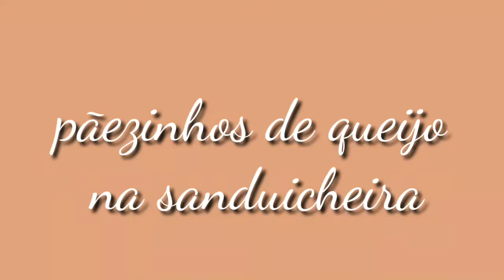COMO FAZER PÃO DE QUEIJO E BOLINHO DE BANANA NA SANDUICHEIRA.. OPÇÕES SIMPLES E RÁPIDA PARA O LANCHE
PÃO DE QUEIJO

INGREDIENTES:

3 COLHERES DE MASSA PRONTA PARA TAPIOCA
1 COLHER DE REQUEIJÃO
1 OVO INTEIRO
1 PONTINHA DE COLHER DE SAL
1 COLHER ( CAFÉ) DE FERMENTO
1 XÍCARA DE QUEIJO MUSSARELA RALADO (100G)

BOLINHO DE BANANA

2 BANANAS BEM MADURAS AMASSADAS
1 BANANA PICADINHA
2 COLHERES (SOPA) DE AÇÚCAR
CANELA À GOSTO
1 COLHER (CAFÉ) DE FERMENTO
1 OVO INTEIRO
1 COLHER (SOPA) DE ÓLEO
1 XÍCARA DE AVEIA EM FLOCOS

OBS: SE AS BANANAS FOREM "BEM" MADURAS NÃO HÁ NECESSIDADE DE COLOCAR AÇÚCAR.
 DÁ PARA FAZER ESSAS RECEITAS NA FRIGIDEIRA ANTI ADERENTE, CREPEIRA, OMELETEIRA ...

ESPERO QUE FAÇAM E QUE GOSTEM TAMBÉM DESSAS RECEITINHAS POIS É MUITO FÁCIL E SABOROSA!!! SE ESSA RECEITA FOI ÚTIL E TE AJUDOU EU PEÇO À VOCÊS QUE :

✅  Cliquem no SININHO para serem notificados sempre que eu postar um vídeo novo 😊
✅  CURTAM o vídeo para me ajudar 😊
✅  COMPARTILHEM com parentes e amigos 😊

              ❤ Gratidão à Todos ❤ 🥰🙏🙏